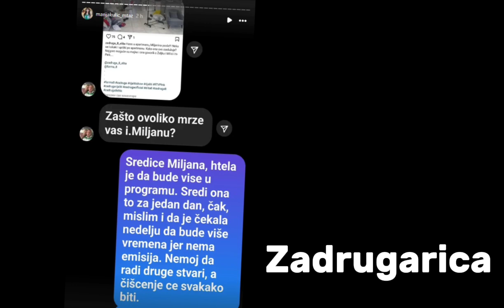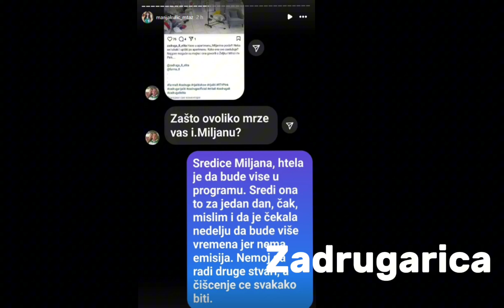MARIJA KULIĆ DOBILA ŠOK VESTI O MILJANI! Usledilo zvanično saopštenje PRODUKCIJI!